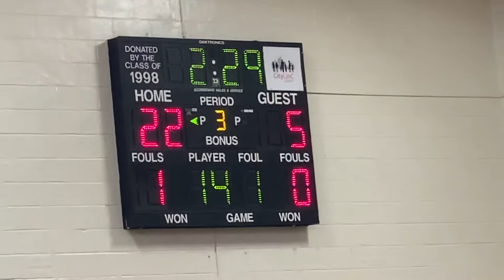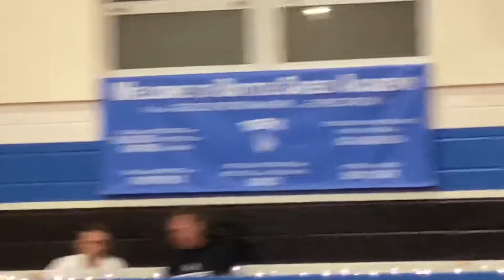BCA Tigers vs Tree of Life